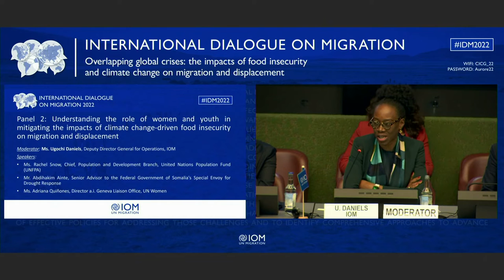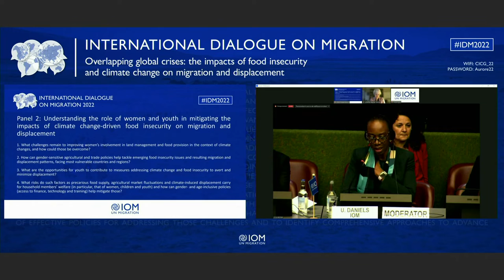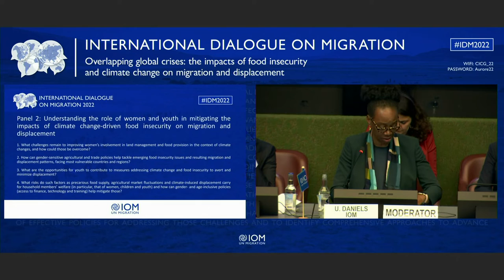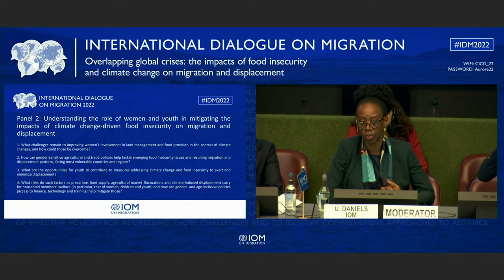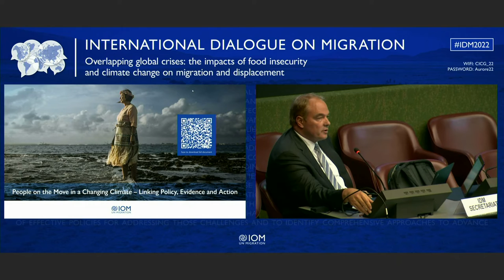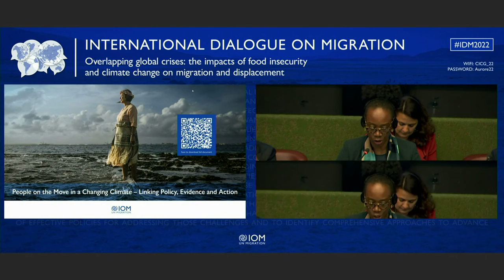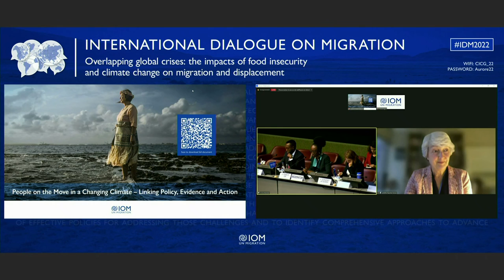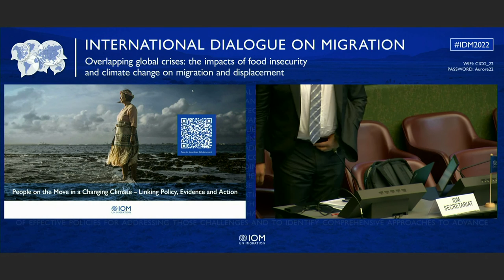IDM 2022 - Day 1 - Panel 2 (FR)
Panel 2: Understanding the role of women and youth in mitigating the impacts of climate change-driven food insecurity on migration and displacement

Overcoming multiple challenges, affecting households’ welfare, resulting from an interplay of climate change and economic hardship, is not possible without engaging  women  who  play  a  central  role  in  land  management  and  food provision    and    considering    vulnerabilities    of    youth    and    children.    As acknowledged in recent UNCCD process’ resolutions, household welfare may be promoted through  support to women and  youth in  securing  decent land-based jobs and entrepreneurship. This panel will look into the role that gender-and age-sensitive agricultural  and trade policies continue playing in addressing climate change-driven food insecurity as well as into some initiatives aiming at tackling  risks associated with migration  and displacement.

Moderator:Ms. Ugochi Daniels, Deputy Director

Speakers:
•Ms. Mia Mottley, Prime Minister of Barbados as a representative of SIDS
•Senator Ms. Sherry Rehman, Minister for Climate Change, Government of Pakistan
•Dr. Natalia Kanem, Executive Director of the United Nations Population Fund (UNFPA)
•Ms. Jayathma Wickramanayake, UN Secretary-General's Envoy on Youth